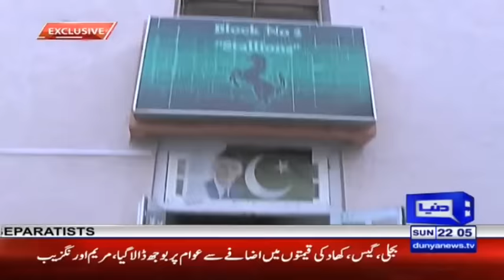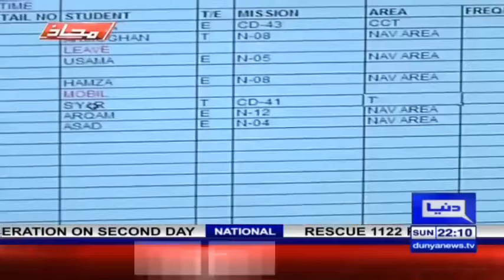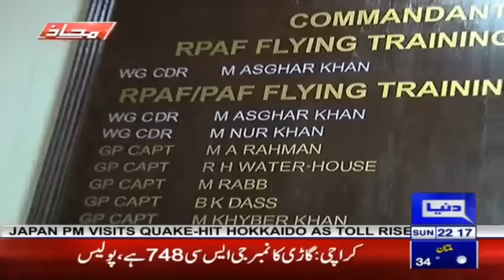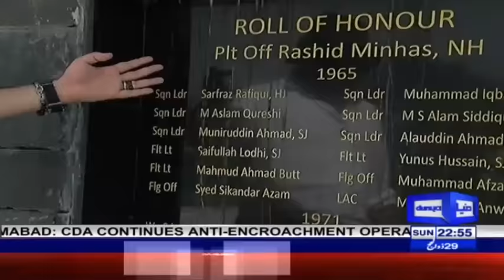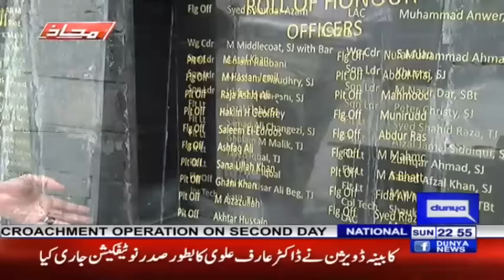Mahaaz with Wajahat Saeed Khan | Pakistan Air Force ka Mahaaz | 9 September 2018 | Dunya News